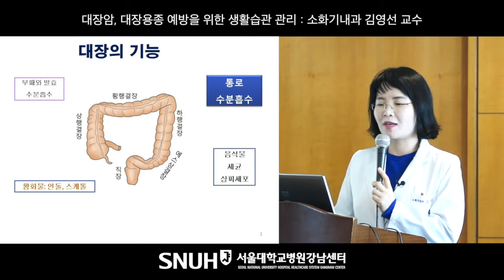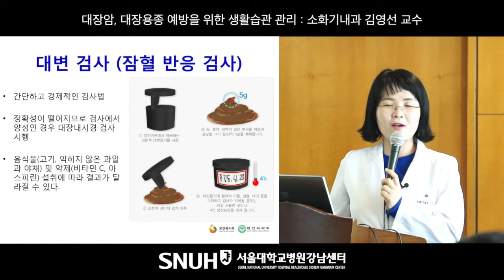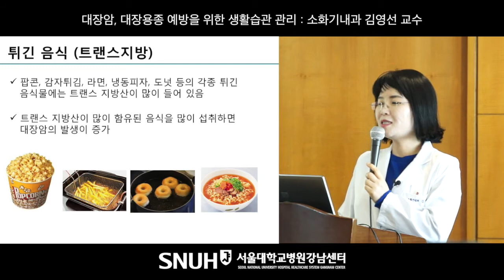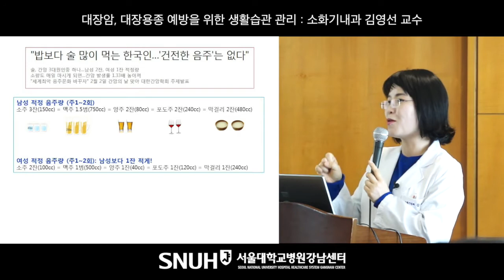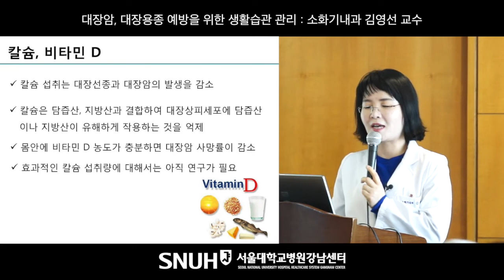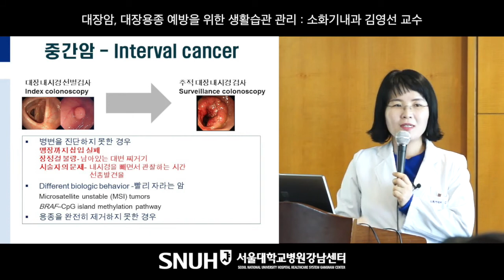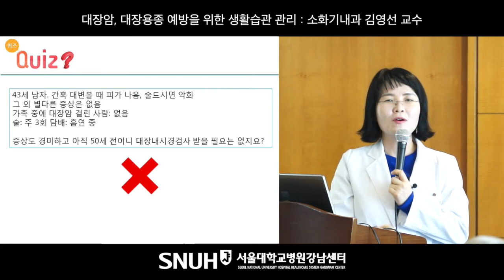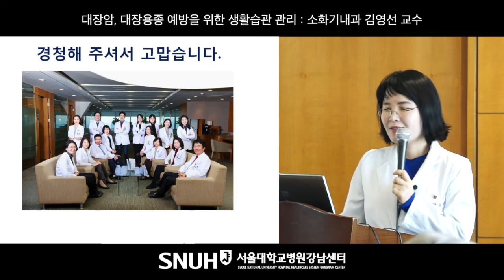2018 서울대학교병원 강남센터 건강강좌 : 대장암, 대장용종 예방을 위한 생활습관 관리